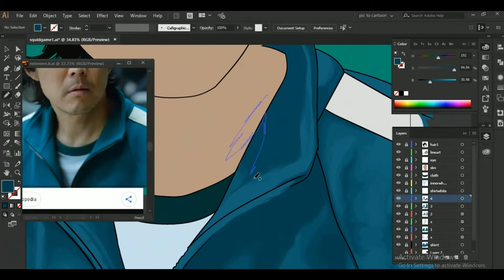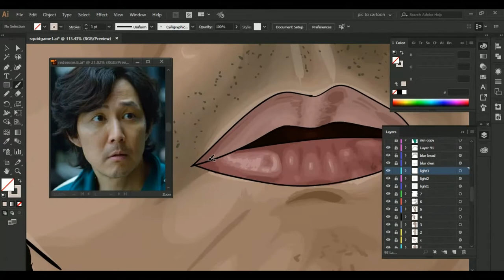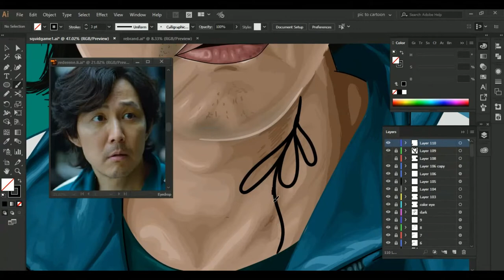Squid game | Digital vector portrait | adobe illustrator | art